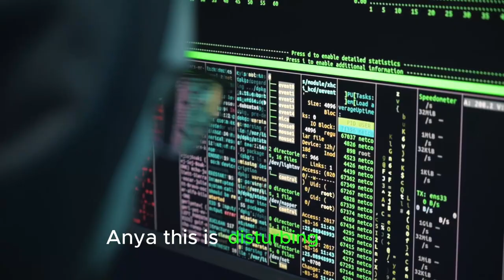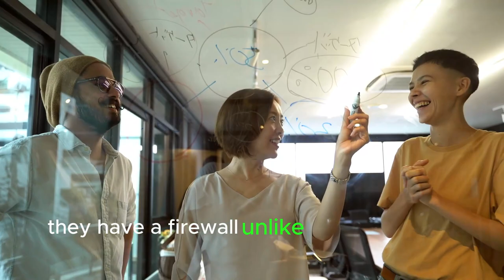The Journalist, the Network, and the Ocean's Secret [Sci-fi Short]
The Journalist, the Network, and the Ocean's Secret

Hey everyone, and welcome to Sci-Fi Sundays! Today, we dive into the digital depths of 2100 with Anya, a tech-savvy journalist working for the galaxy's biggest social network – "Synapse." Buckle up, because Anya's about to uncover a conspiracy that could change the course of time itself!